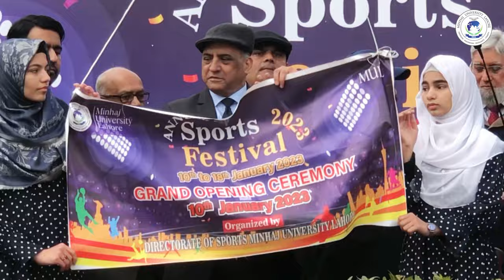Minhaj University Lahore | Imtiaz Cheema | Sports | Festival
Join us as we dive into the exhilarating world of the Minhaj University Lahore Sports Festival 2023! 🏆🌟 Imtiaz Ahmed Cheema, our talented vlogger, takes you behind the scenes of this electrifying event. From the grand opening ceremony to the intense competitions on the first day, this vlog captures it all. 🎉🎬

🌿 Day 1 Highlights:

Witness the vibrant energy as athletes and participants gather for the festival’s kick-off.
Immerse yourself in the spirit of friendly rivalry during the various sports events.
Get a glimpse of the passionate crowd cheering for their favorite teams and players.
🔥 Imtiaz Cheema’s Perspective: As the best vlogger at Minhaj University Lahore, Imtiaz brings his unique flair to every frame. His candid interviews, dynamic shots, and infectious enthusiasm make this vlog a must-watch! 🎥🤩

Whether you’re a sports enthusiast, a student, or simply curious about university life, this vlog has something for everyone. 📺👏

Hello Viewer's
This is the Vlogging & Film Making Channel. Cinematography, Direction, Production, Editing and Storytelling are the Major parts of our Content.